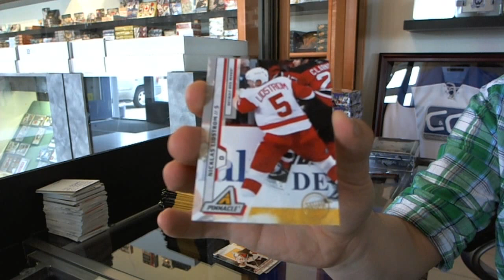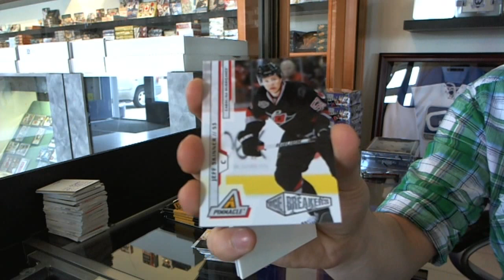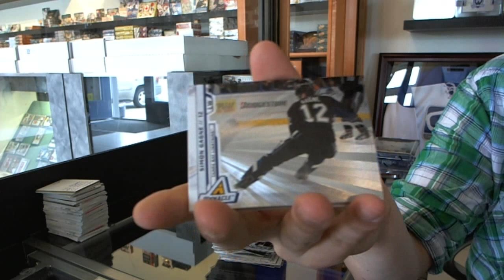Norstrom's 10-11 Pinnacle Hockey Box Break